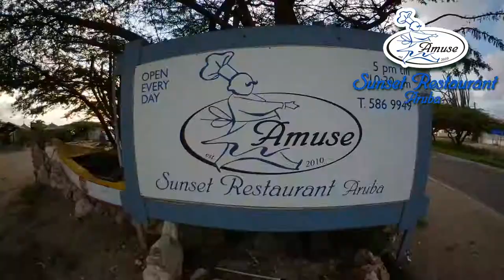Amuse Restaurant Directions